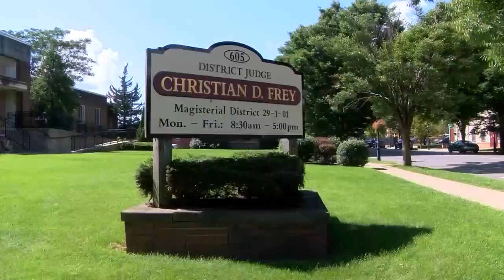Hearing for Former Williamsport Principal